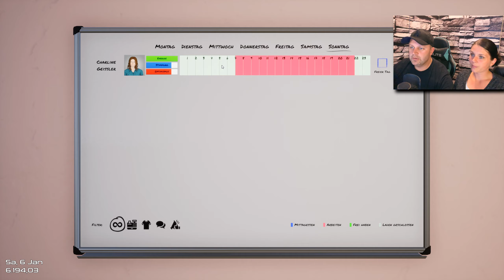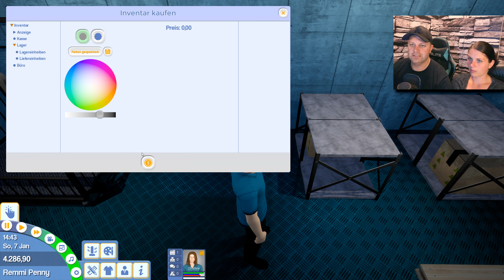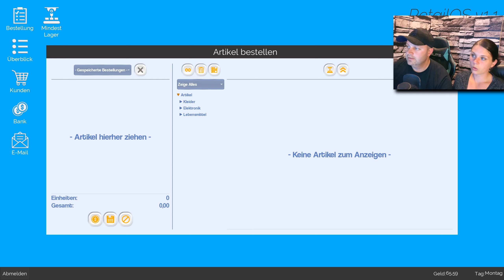Wir bekommen keine Warenlieferung! ★ King of Retail ★ (Deutsch/Gameplay)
Creator Code ► pagloTV